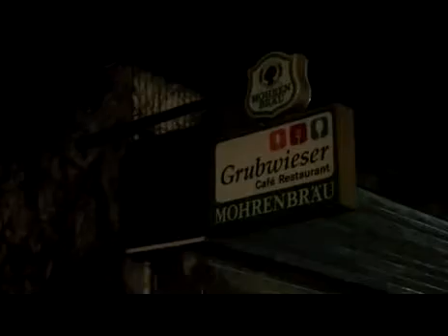Brand im Cafe Grubwieser